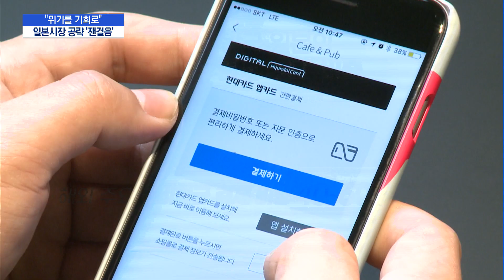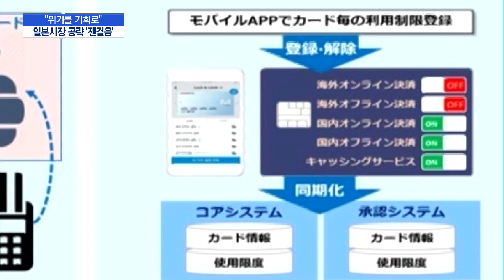"위기를 기회로" 카드사 일본시장 공략 '잰걸음' / 머니투데이방송 (뉴스)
09/15 이슈&뷰11

코로나 19로 인한 경영 불확실성에도 불구하고 카드사들이 해외로 사업영역을 넓혀가고 있습니다. 현금 없는 사회로 빠르게 전환 중인 일본 시장을 공략하기 위해 현대카드는 처음으로 해외지점을 열었습니다. 이충우 기자입니다.